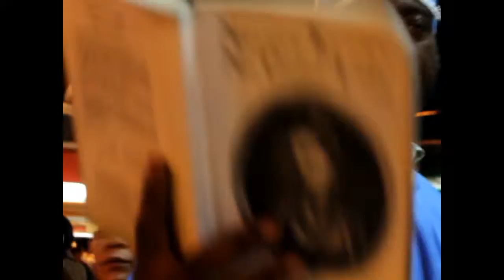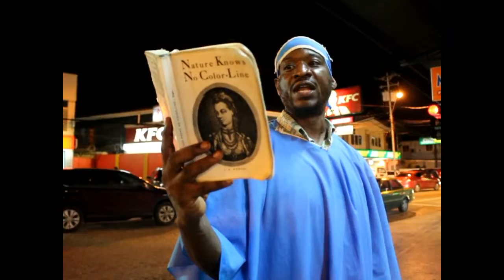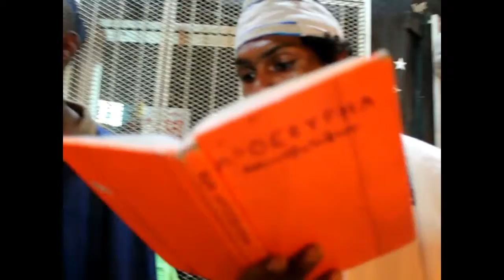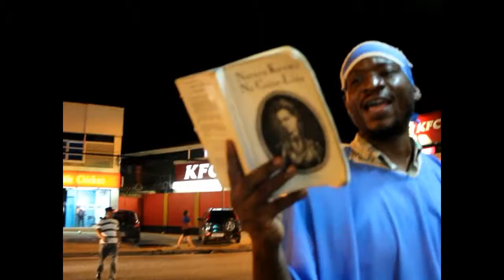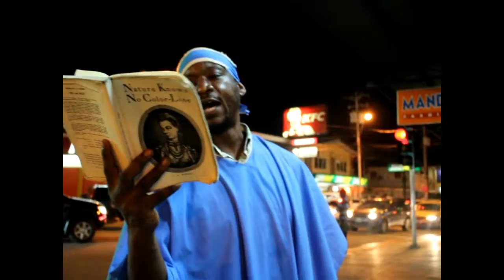PROVERBS 9:13 PT2